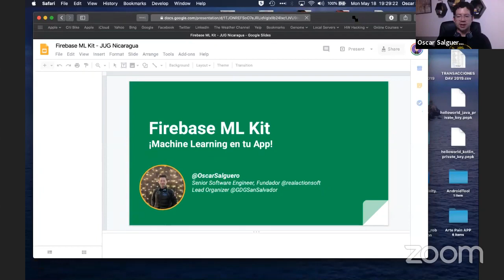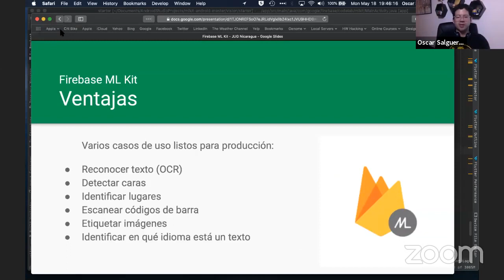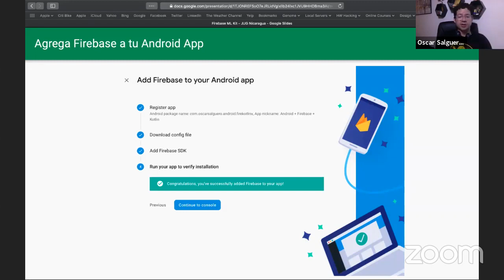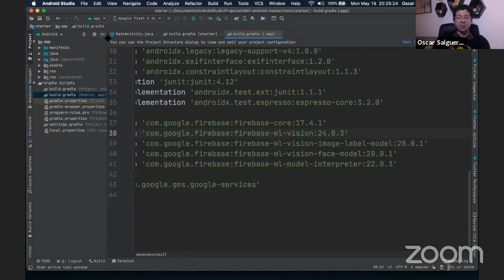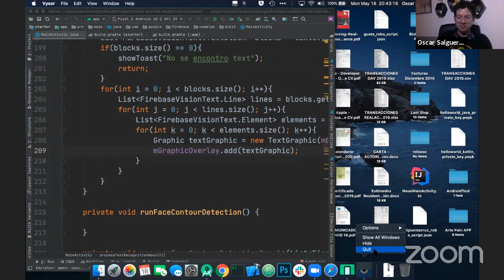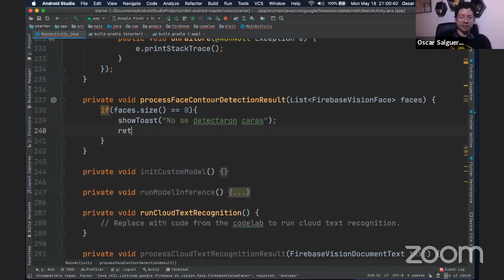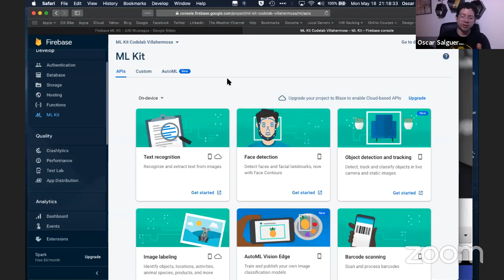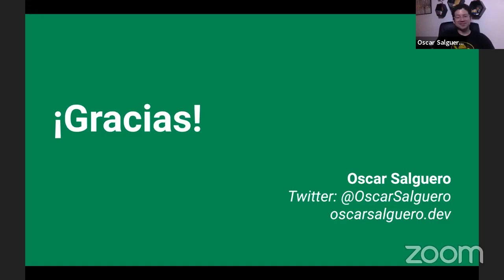Firebase ML Kit Machine Learning en tu App!